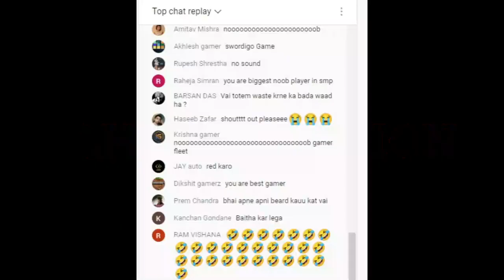Gamer Fleet on stream gali audience Reaction | Gamer Fleet ne di gali on stream Bad Word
Gamer fleet use bad word like ishan bhai in Herobrine smp ,Gamer ne gali di on stream